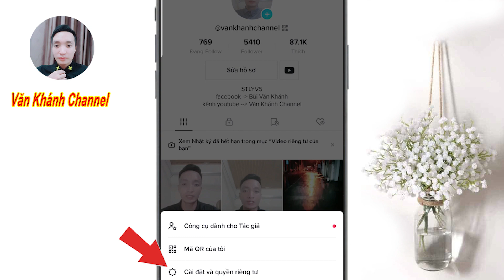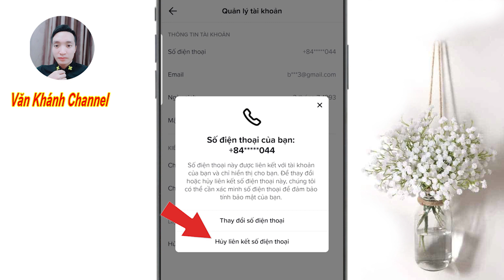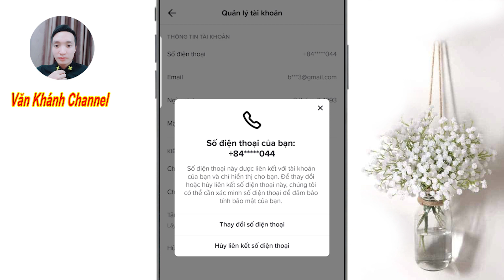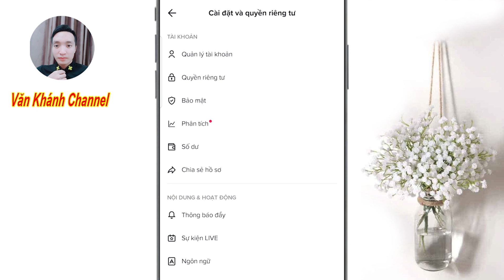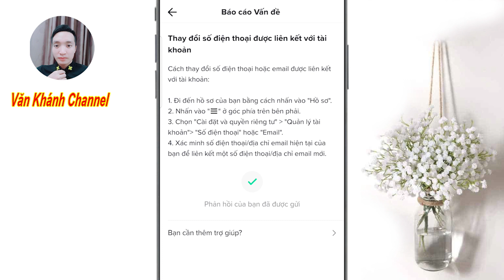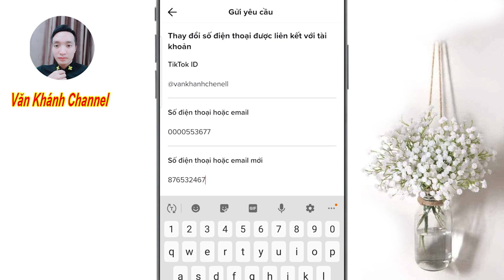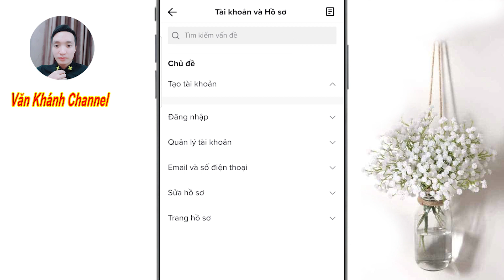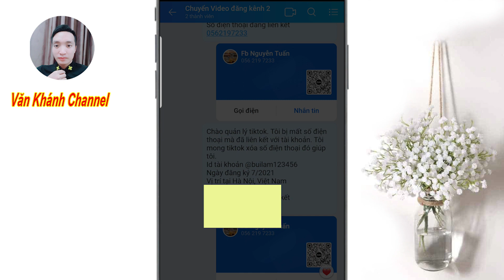Cách Xóa Số Điện Thoại trên Tiktok Khi Mất Sim và Quên Mật Khẩu Mới Nhất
Chào mọi người, Video này mình sẽ chia sẻ cho các bạn cách xóa số điện thoại trên tài khoản tiktok khi bạn bị mất số điện thoại đăng ký và bạn quên cả mật khẩu.

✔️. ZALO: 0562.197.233